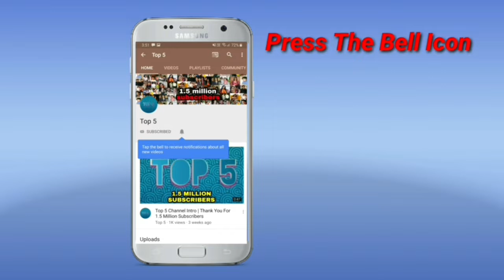Alia Bhatt Breaks Lockdown Rules To Visit Dad Mahesh Bhatt